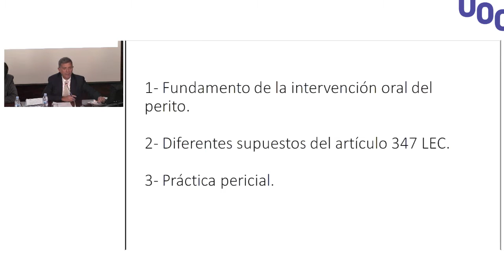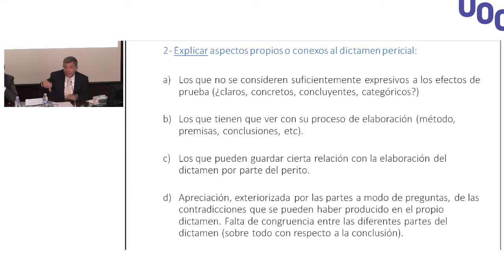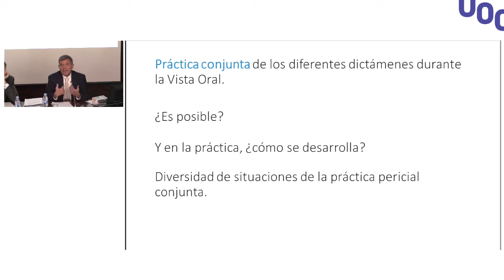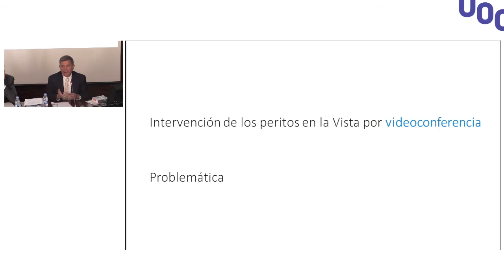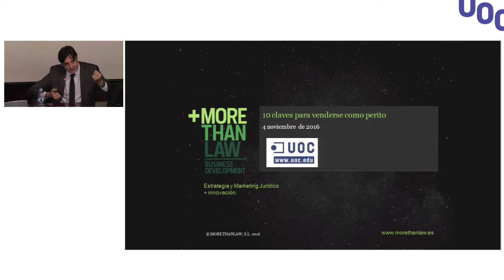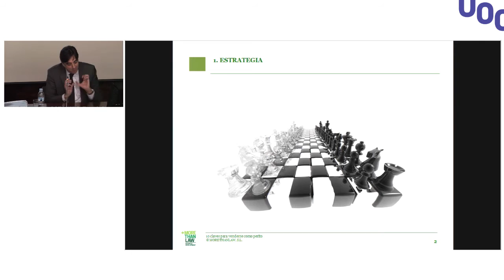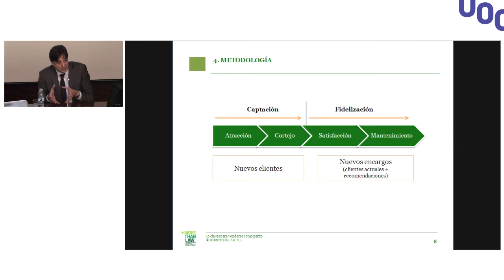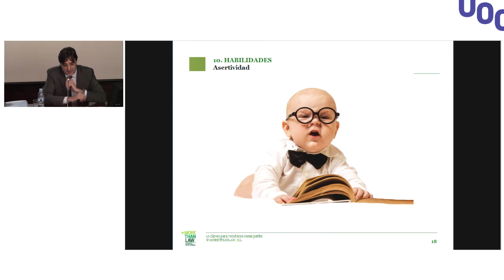Una Mirada a Europa_Mesa redonda (2) 04/11/2016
Modera:  Blanca Torrubia Chalmeta

1. La intervención del perito en el acto de juicio oral
Rafael Orellana De Castro
Abogado, Consultor de la UOC y Presidente de la Asociación Catalana de Peritos Judiciales y Forenses

2. . ¿Qué piensan los jueces de los peritos?
Jose Mª Ribelles Arellano
Magistrado de la Sección 15 de la Audiencia Provincial de Barcelona y Consultor de la UOC

3. Las 10 claves para saberse vender como perito
Jordi Estalella Del Pino
Abogado y Consultor de la UOC